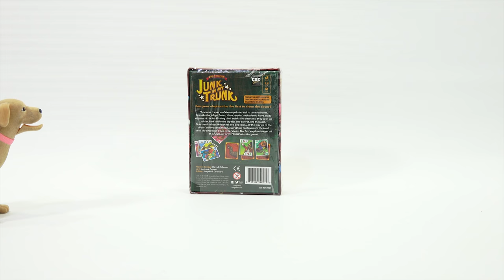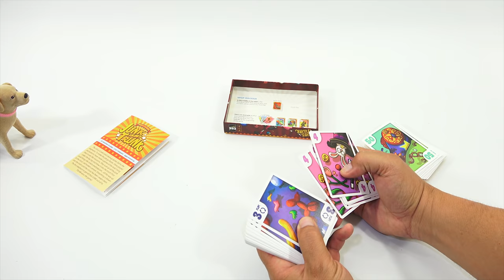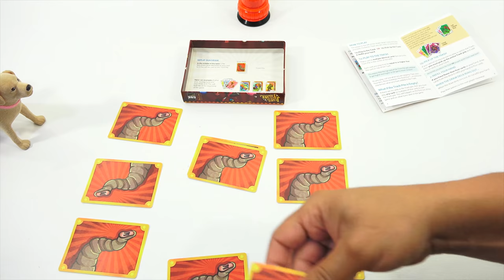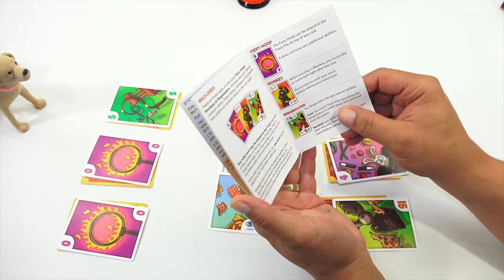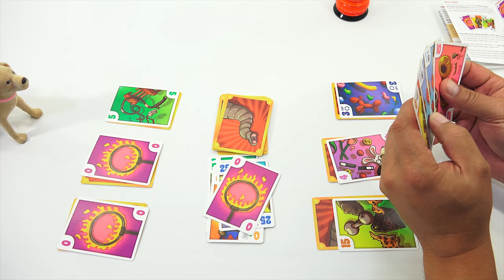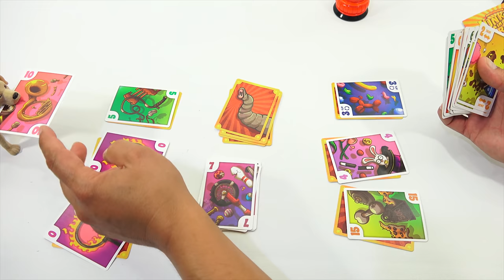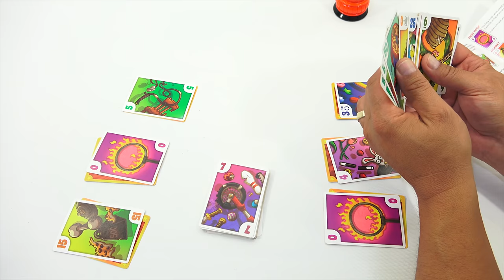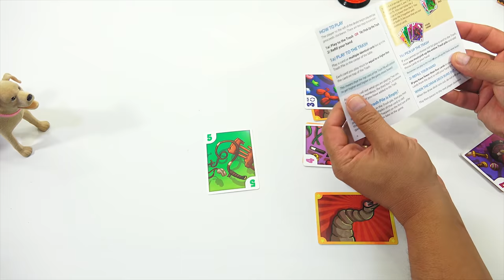How To Play The Game Junk In My Trunk Family Card Game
Item provided by CSE Games for review

Check it out! This is a card game from CSE.  We have been showing their games for years and when they sent this we were looking forward to playing the game.  It did take a little time to get a grasp of the game play, but once we did the game played fast and was really fun.  I played this a few more times with my girls and since I knew the game it was easy to explain and played just as fast once everyone understood the steps to play a card.  The cards are really colorful and the game is easily transportable for taking along on your travels or to a game party.

Lucky Penny Thoughts:
LPS-Dave
Later!